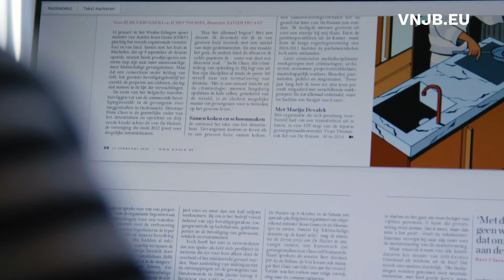VNJB | Kim van Keken & Ruben Brugnera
Freelance journalisten Ruben Brugnera en Kim van Keken kregen via de Vlaams-Nederlandse Journalistenbeurs de kans om met Vlaamse en Nederlandse journalisten een onderzoek op te zetten naar private veiligheidsbedrijven.

De Vlaams-Nederlandse Journalistenbeurs stimuleert onderzoek en uitwisseling in de Lage Landen.  Met de uitwisselingsbeurs kun je één of twee maanden werken bij een Nederlandse of Vlaamse redactie en zo leren van een andere werk- en leefcultuur. Heb je een idee voor een diepgravende journalistieke productie over een Vlaams-Nederlands gerelateerd thema? Dan kan je ook een onderzoeksbeurs aanvragen.